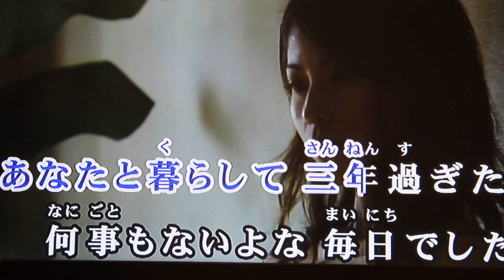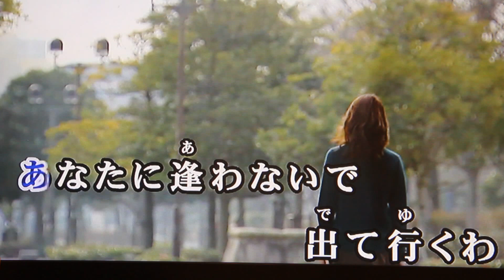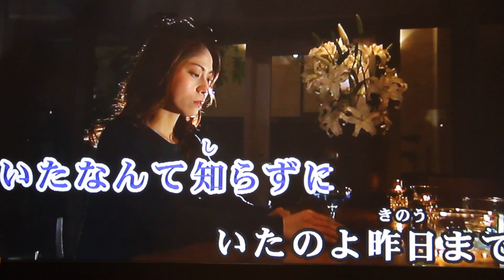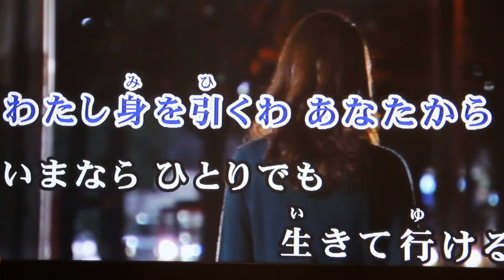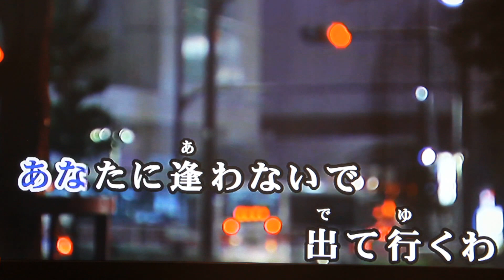さよならも言わないで 秋本ひろしCover by Kojima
二回目のカバーです。聞けば聞くほど良い曲ですね。
皆さんも是非歌って下さい！